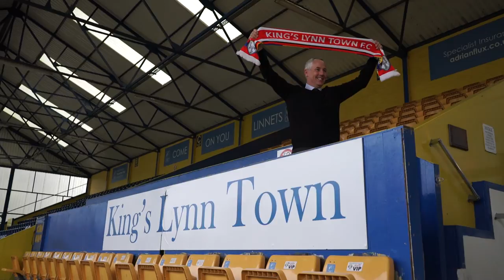Meet the new man in charge at The Walks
Linnets new Manager Ian Culverhouse speaks to KL.FM following his appointment at The Walks